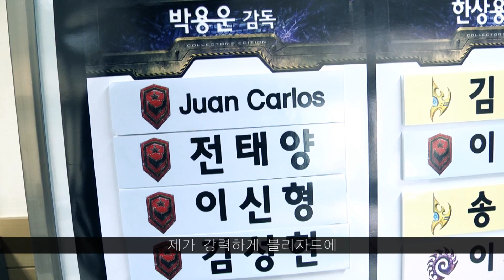[스타2 프로리그] 응답하라! 군단의심장 더 스페셜 스팟 영상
3월 23일(토) 24일(일) 30일(토) 31일(일) 오후 6시 SPOTV2 와 유투브채널 에서 보실 수 있습니다.

[SPL] STARCRAFT2 : HEART OF THE SWARM  The Special spot (Korean .ver)